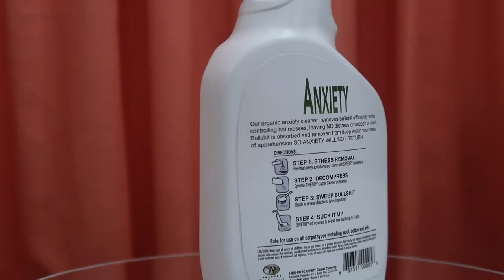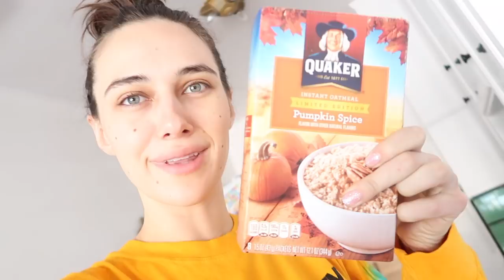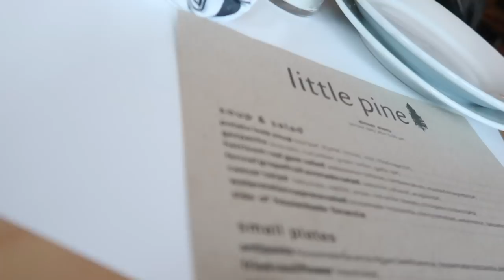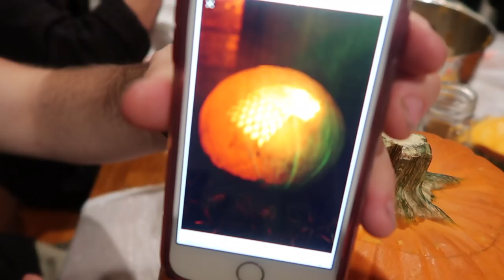photoshoots & carving pumpkins!~ devon lee carlson🌟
hi!!🌟🍒 in this vlog i went to support my sis and her bff maddi at their LF the brand party, visit Nadia Lee Cohen's gallery, give you some bts of my photoshoot in malibu, visit revolve social club, and carve pumpkins with my friends!! :)

xoxo